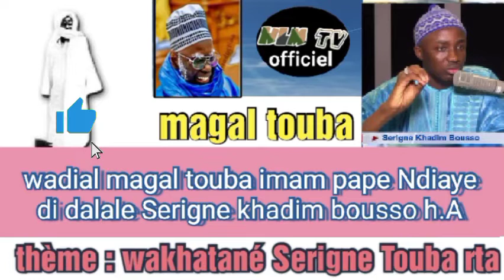N°1 Wadial magal touba : imam pape Ndiaye di dalale dr khadim bousso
gningue lene di gnane guéne aboné wo si séne chaîne YouTube HLM TV officiel guir défendre Sounou makgnou bakh gni rta ak séni Tarikha ak djambar lo Ak képpe kou léne bagne.

dr Modou kama thiaw di leral féni Fadel NDIAYE wahabiste limi WAKH djeuma léko si Cheikh tidiane serif 👉.

wahabiste yi Dagnouy nane Dagnouy sangou dagnouy tak di wo aye gnibar kate sa younou djakhlé 👉 .

dr mouhamad Ahmed lo féne yimou fenale Ousmane dane fodio rta kou beuga kham loume ko sosole kaye fi 👉.

dr mouhamad Ahmed lo mome lafi wahabiste tek fisi rewoume Sénégal guire mou djité

oustaze Omar Sall, kazzabe omar Sall, féne katt la digue lou léne. imam Cheikh guaye gandigal , ak oustaze omar Sall,

wahabiste dagni wakh ni eulake yawmal khiyama gnom rek gnoye mouthiou فرقة الناجية koudoule gnom sawara nga djeum

‎@Rafah TV International  ‎@DAARAY ISLAM INTERNATIONAL  ‎@Istikhama TV  ‎@Xalaat TV   ‎@Darou Minane Tv  ‎@TV fallou  ‎@في ظلال التصوف Officiel TV  ‎@As-salamu alaykum  ‎@JOTNA TV